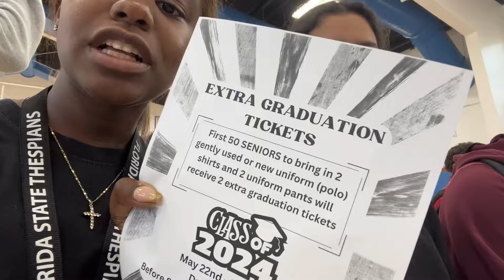PRODUCTIVE WEEKLY VLOG| shop with me, zara finds, graduation rehearsals, high school week in my life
welcome back!! This is my productive week in my life as a senior in high school. graduation dress shopping, high school, shopping vlog, hygiene shopping, maintenance shopping* I hope you enjoyed today's video, make sure to like, comment, and subscribe to see more videos!

• FAQ:
how old are you? 18 where am i from? Miami birthday? Aug 6th